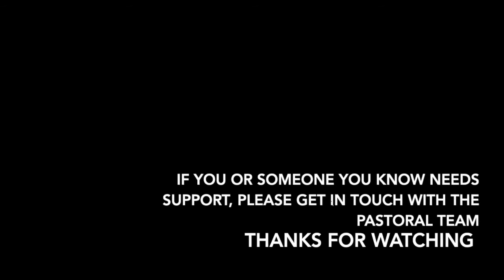One step at a time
School Welfare Counsellor Jon Stuart talks about breaking down tasks into manageable chunks.